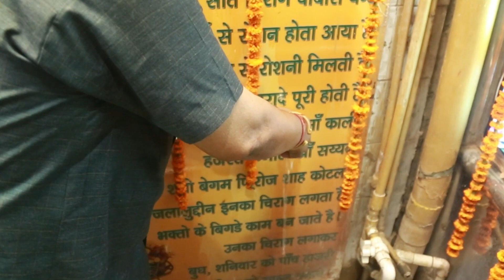Jainka Dham / Mere baba meri abke laaj bacha le Contact : +91-9289272974)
Sevak Shi Ram Kishan Ji (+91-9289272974)
Address- E-46, D-35, Jai Shree Jainka Dham Meera Baba Jan Kalyan Seva Dharmarth Trust,  Jain Mandir Dilshad Colony Near Mrignaini Chowk, Meera Baba Mandir, Delhi, 110095. India.

Song : Mai to Khede ki Shumru Chamand Maa
Artist - Guru ji Ramkishan ji/ Chanderpal / & Team of Jainka dham
Video Director Wajid Ali
Auditor Mohd. Zaid